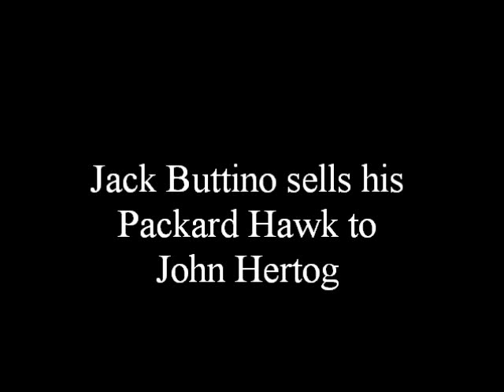Packard Hawk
Jack Buttino sold his Packard Hawk to John Hertog and we were there to watch.